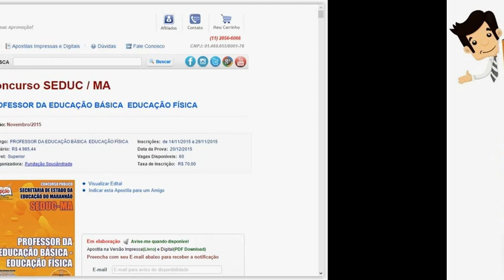Apostila Concurso SEDUC-MA 2015 - Professor PEB - Educação Física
As inscrições serão realizadas no site da Fundação Sousândrade, no período de 14 a 29 de novembro. A taxa de inscrição é de R$ 70,00. A prova está prevista para o dia 20 de dezembro.

Conhecimentos Gerais
- Língua Portuguesa
- Noções de Informática
- Fundamentos da Educação
- Legislação Básica
Conhecimentos Específicos